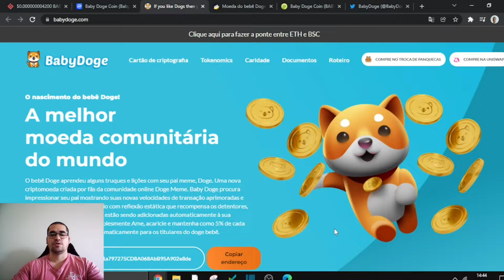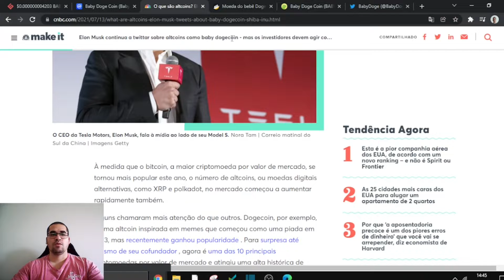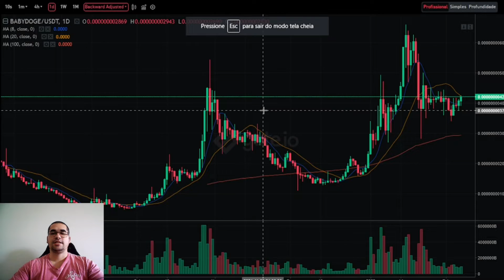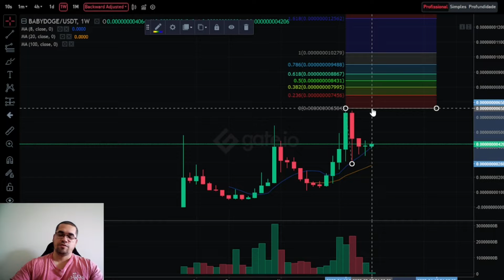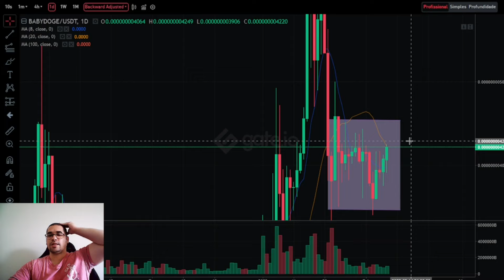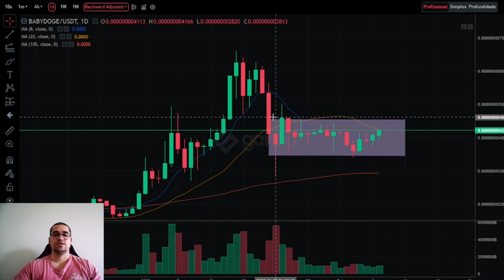Baby Doge possíveis listagens na Binance, Kraken, Coinbase, e vai cortar 1 zero jaja.